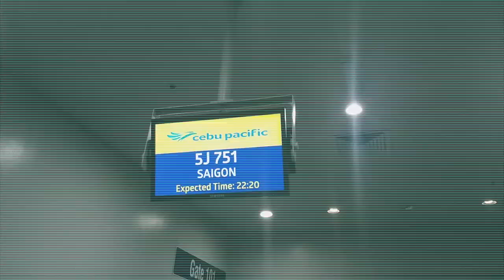My Family Explores Vietnam | Ho Chi Minh City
After every end of the school year, our parents treat us for an out-of-the-country travel. We have considered it as a celebration for our family's achievements for the whole year. For our 10th travel, we explored the little city of Ho Chi Minh in Vietnam. Enjoy our video!